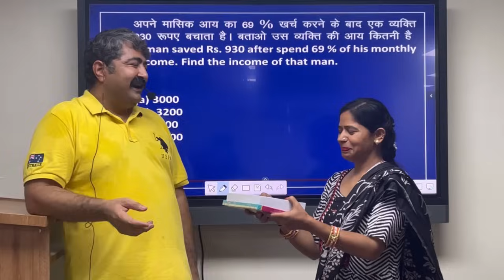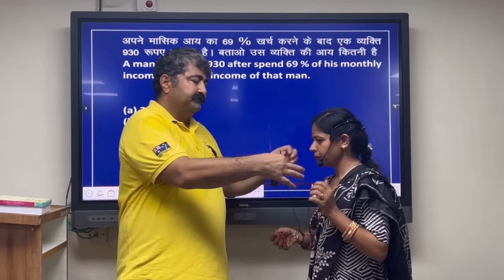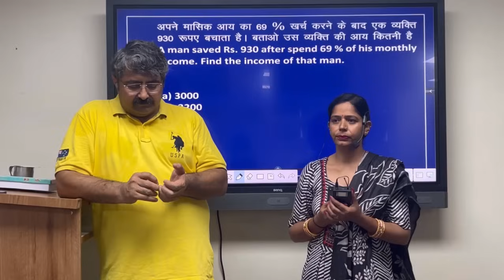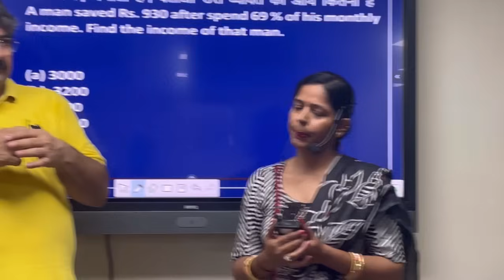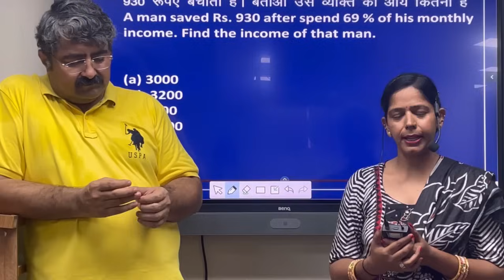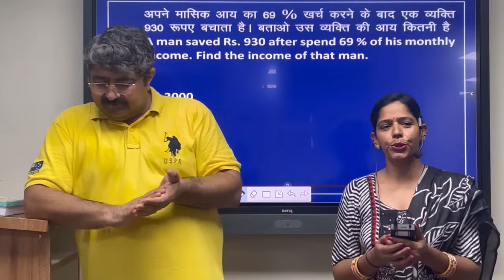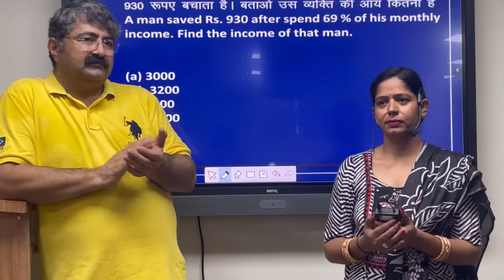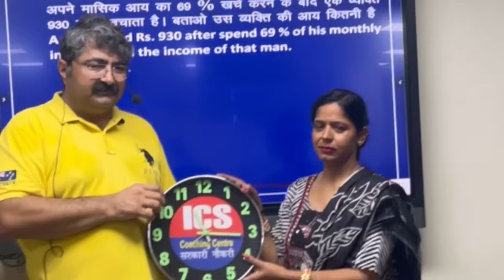पढ़ाई की कोई उम्र नहीं होती यह Darshan Kaur ने साबित कर दिया।